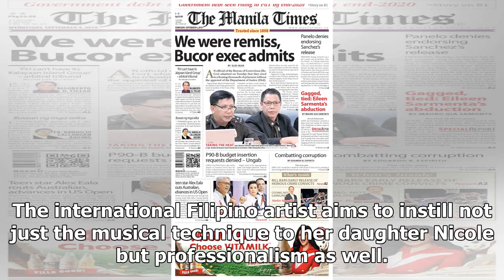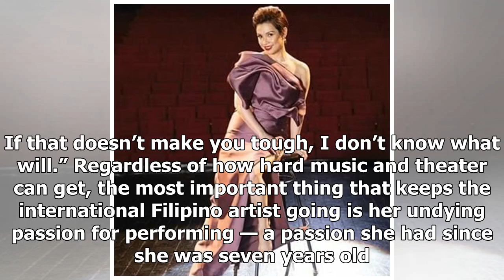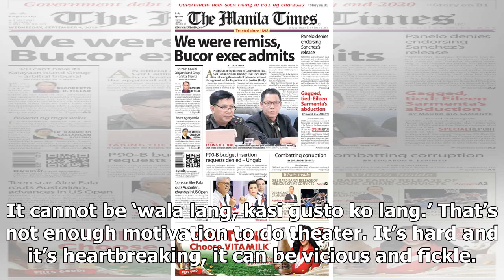Lea Salonga uses past learnings for ‘Perfect 10,’ ‘The Voice’ - The Manila Times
Lea Salonga uses past learnings for ‘Perfect 10,’ ‘The Voice’August 29, 2019home / Entertainment / Lea Salonga uses past learnings for ‘Perfect 10,’ ‘The Voice’At seven, Lea Salonga made her theater debut in a production of “The King and I” as one of Thai King Mongkut’s children. Not long after, she...